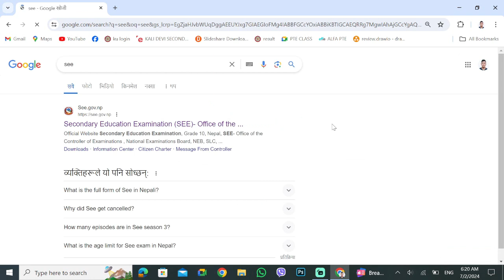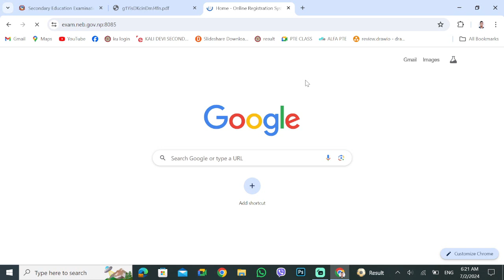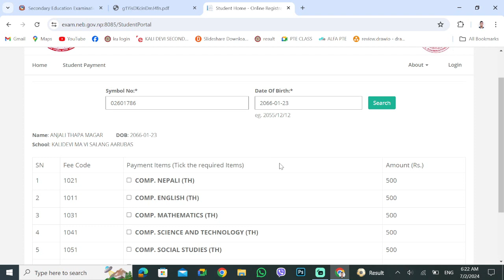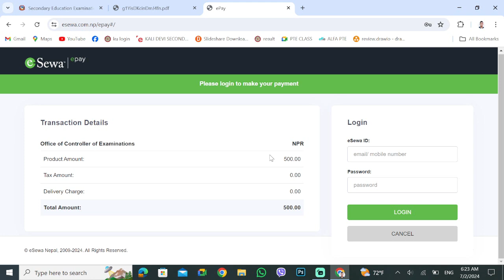SEE retotaling रिटोटलिङको फारम कसरी भर्ने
ABOUT VIDEO:-

MY ACCESSORIES:

1.USED CAMERA: Canon 700D

2. Editing software: FLIMORA X

3. phone : Realme 8i

4. lens: 18-55mm, 50mm